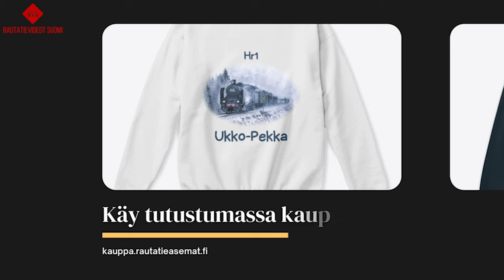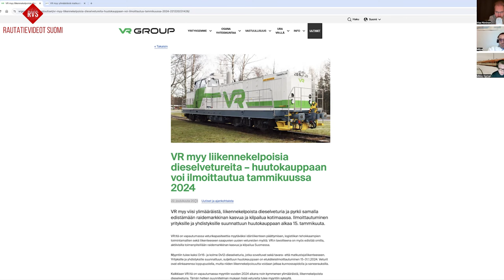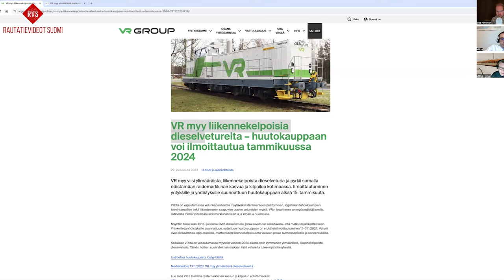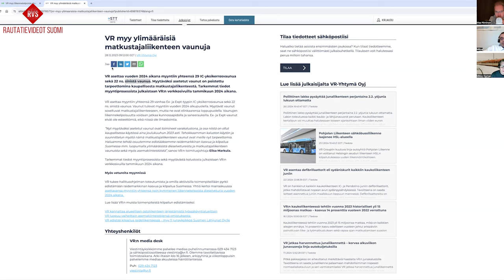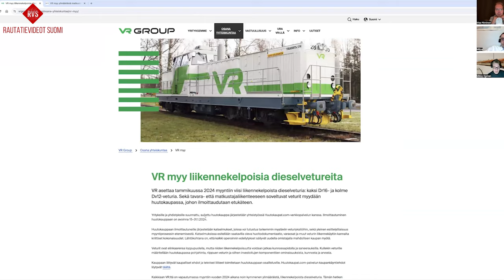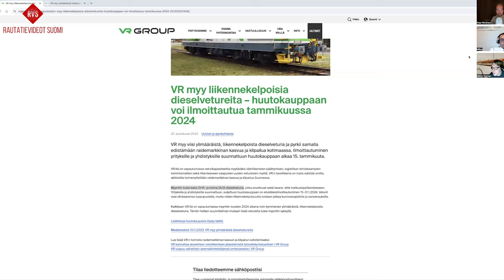RaidePodi - jakso 3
Syitä tilata RVS:n kanava Youtubessa:
- Monipuolisesti kaikkea rautateistä! RaidePodin jaksossa numero kolme vieraana toimittaja ja rautatieharrastaja Mikko Nyman. Keskustelua raideliikenteen kilpailutilanteesta, uusista dieselvetureista ja ostoliikenteen sanktioista. Liity mukaan taas kahden viikon kuluttua 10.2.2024!

Tutustu Rautatievideot Suomi -tuotekauppaan: kauppa.rautatieasemat.fi